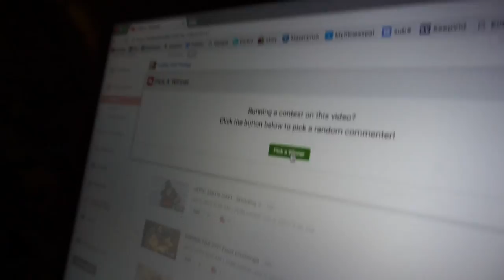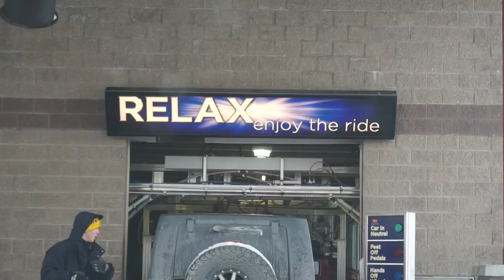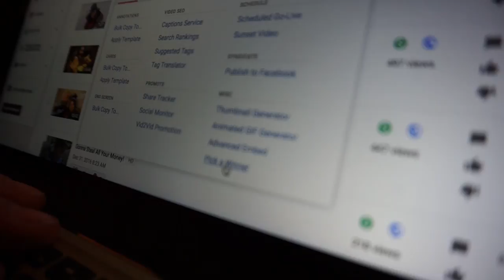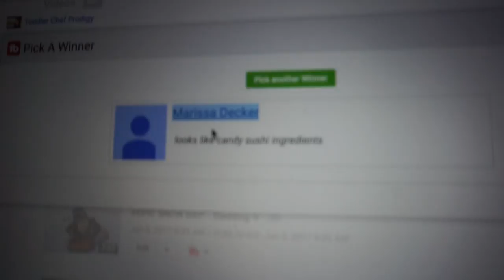Vans Shoes get Destroyed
Shaileens Cooking Channel: Youtube.com/ShadesOfShai